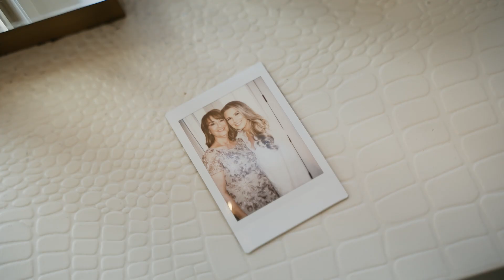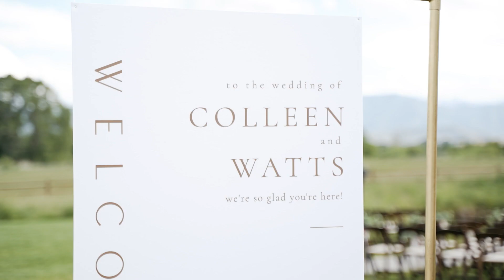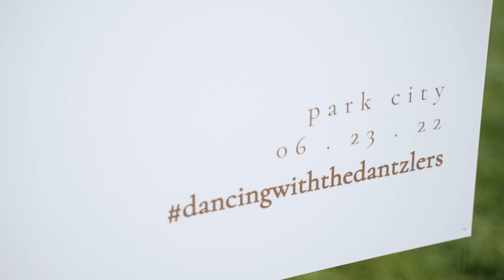River Bottoms Ranch Wedding | Colleen & Watts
6.23.22